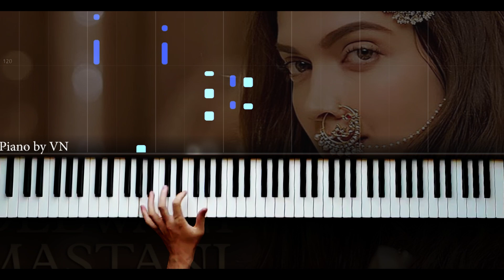Deewani Mastani - Piano by VN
bollywood hit "Deewani Mastani."

Welcome to the official Piano by VN YouTube channel.